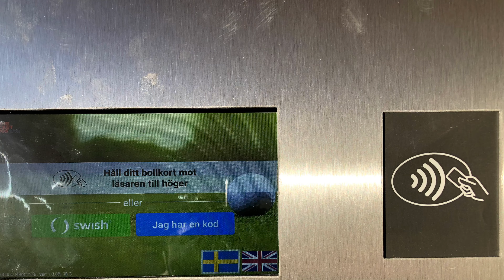Friday live den 3 feb